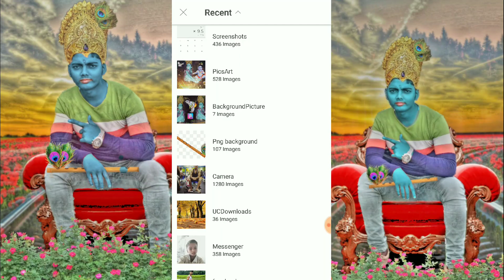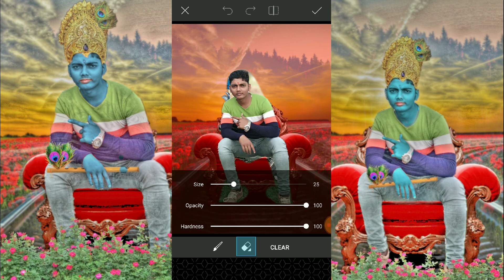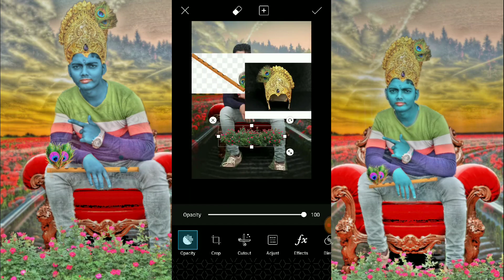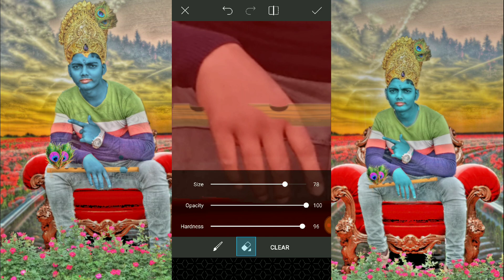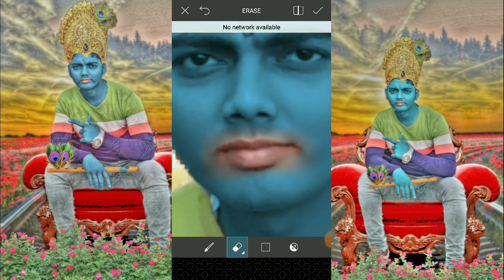JANMASHTAMI SPECIAL EDITING || KRISHNA || PICSART EDITING TUTORIAL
अगर आपको कोई दिक्कत हो बेहिचक कमेंट बॉक्स में बताएं हमसे जितना हेल्प होगा हम पूरी तरह से करेंगे अगर आपको बैकग्राउंड या पीएनजी गर्ल्स की जरूरत हो मैं तो मेरा WhatsApp नंबर है उस पर मैसेज कीजिए हम आपको दे देंगे